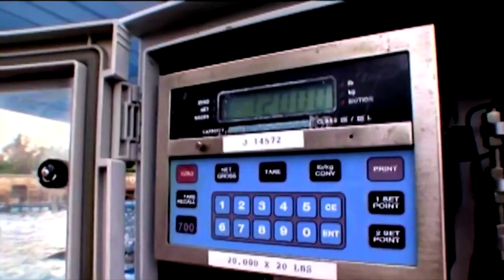Trailer de "Blackfish" en versión original subtitulado al español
Trailer de "Blackfish" en versión original subtitulado al español, documental dirigido por Gabriela Cowperthwaite.

Blackfish parte de la historia de Tilikum, una orca que ha matado a varias personas a lo largo de su vida en cautividad. La directora Gabriela Cowperthwaite reúne imágenes impactantes y entrevistas con una gran carga emotiva para explorar la extraordinaria naturaleza de estas criaturas, el trato que estas especies reciben en cautiverio, la vida de sus adiestradores y las presiones que ejerce la industria de los parques acuáticos.

Blackfish nos invita a reflexionar sobre la relación que tenemos con la naturaleza y nos enseña lo poco que los humanos hemos aprendido de estas criaturas tan extremadamente inteligentes y sensibles.

Estreno el 31 de octubre del 2013 en España.